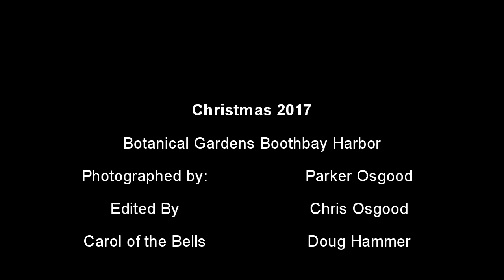Christmas2017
Here is a wonderful Holiday collection of photographs taken by my son Parker Osgood at the Botanical Gardens in Boothbay Harbor Maine this year,  I edited the movie with Sony Vegas Platinum.  I hope you enjoy this,,,,,Chris